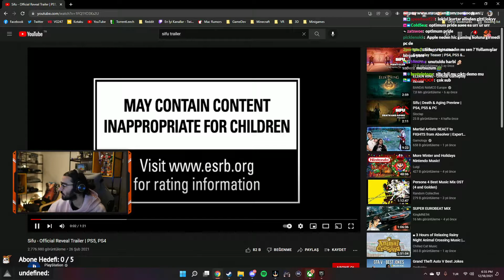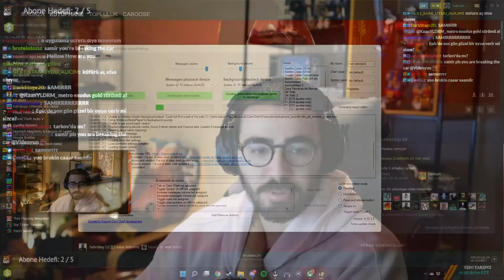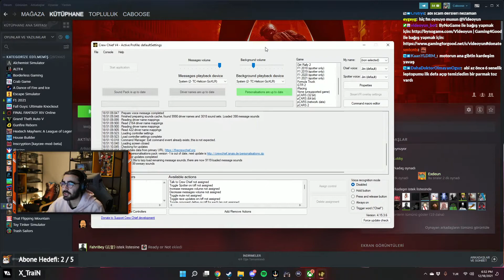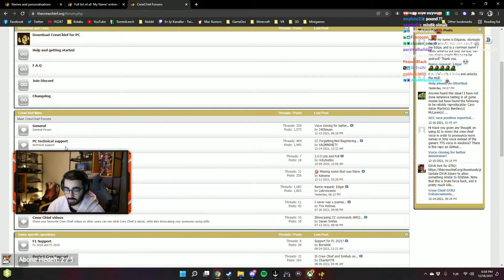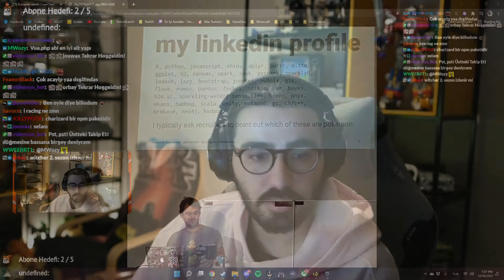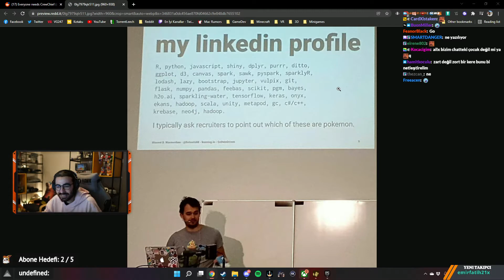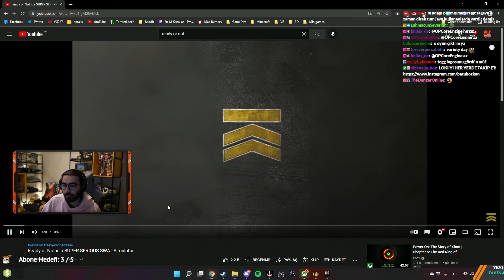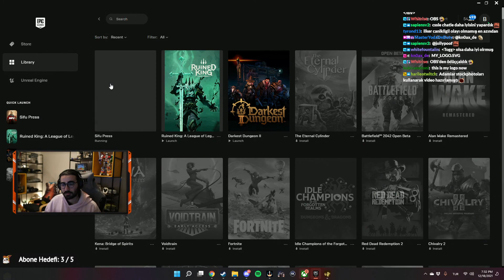Videoyun chatle sohbet #194 | 18/12/2021